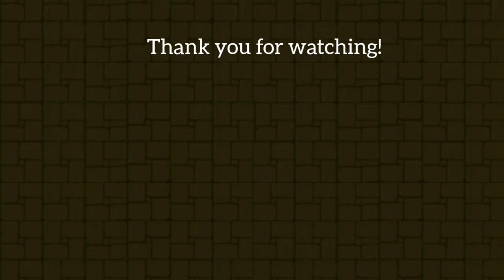Bachelor Creek - #6 Baseball Blast - Diggy's Adventure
Bachelor Creek - Diggy's Adventure. Complete walkthrough video showing all tiles, puzzles, treasures, and bonuses.
In bachelor creek, we are here to find the last member of the baseball team - Jesper. He has lost something in life despite being successful, we are going to help him find it and convince him to join the team.

Guide & Timestamps:
2:40 - Look for Jesper in forest.
8:01 - Push 3 stones down the hill.
10:01 - Go fishing and bring object to Jesper.
12:27 - Bring 12 healing herbs.
14:55 - Treasure Part.